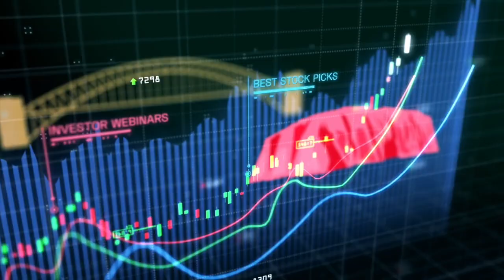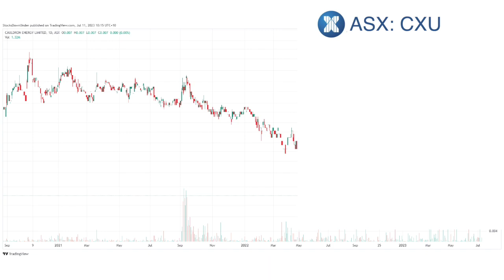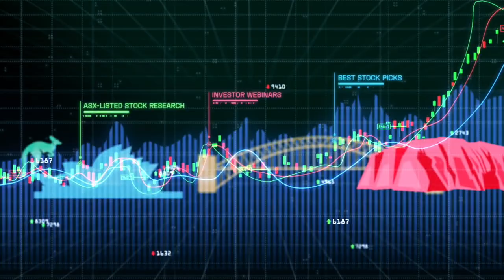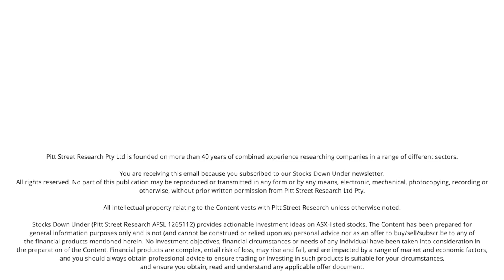Cauldron Energy (ASX:CXU): Interview with CEO Jonathan Fisher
We spoke with Cauldron Energy (ASX:CXU) CEO Jonathan Fisher about the exciting Melrose Project which the company is working on in the West Yilgarn, and in particularly how magnetic inversion modelling has shown some great drill targets in an area that has proved company-making for Chalice (ASX: CHN).

We also touched on Yanrey, Cauldron's uranium project, and the significant upside that could be created once Western Australia's policy changes regarding new uranium mines.